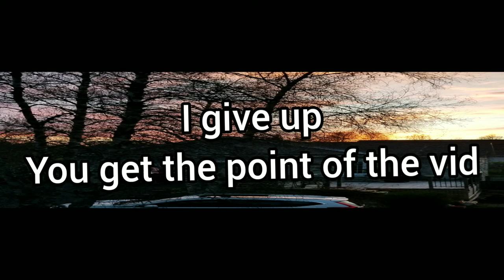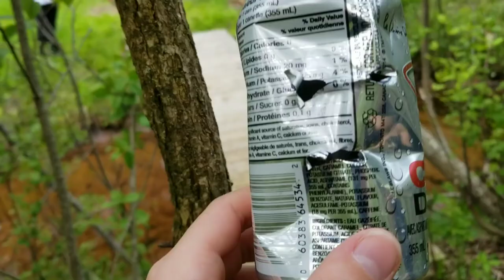Do these challenges and have my bike.💵